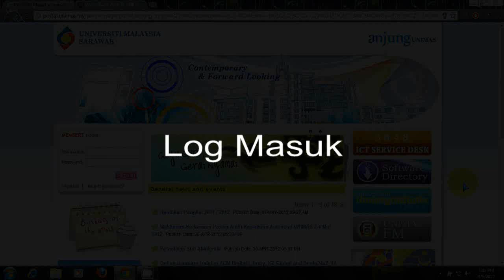MyMeeting - Log Masuk